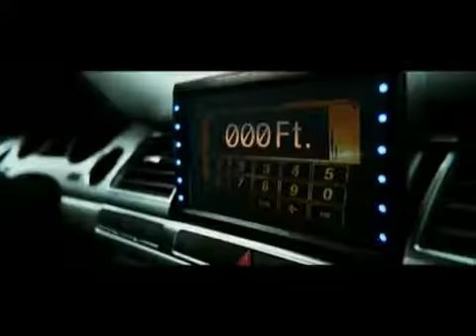Transporter 03 Trailer Jason Statham